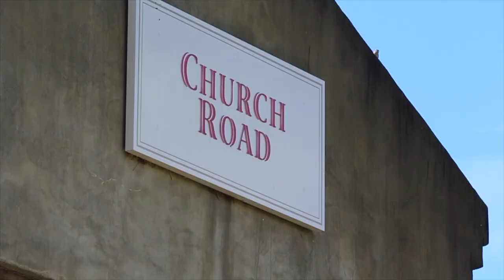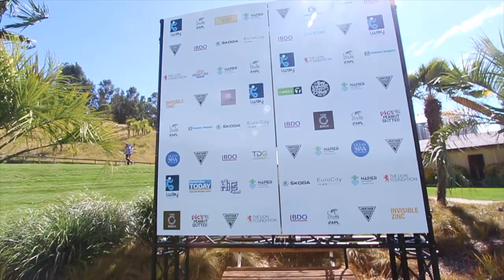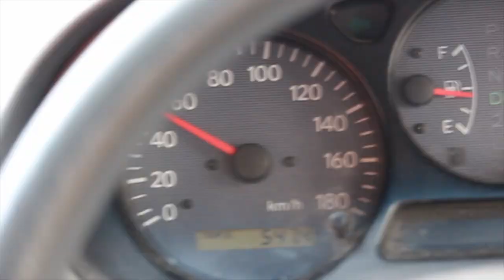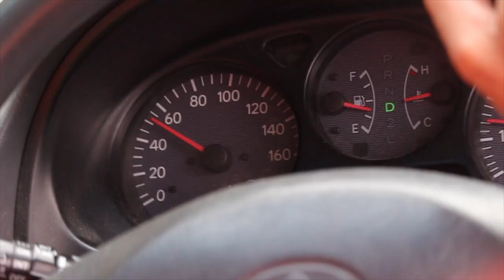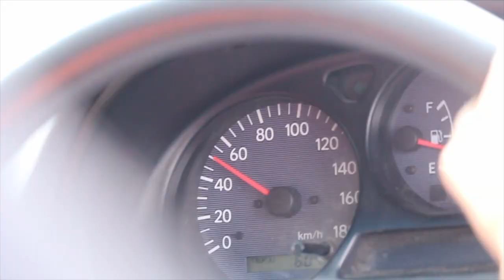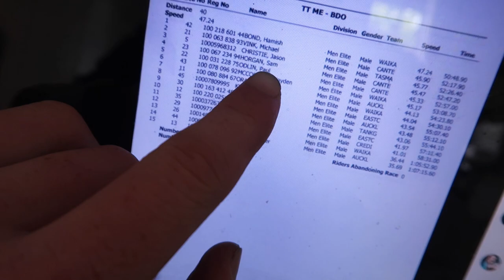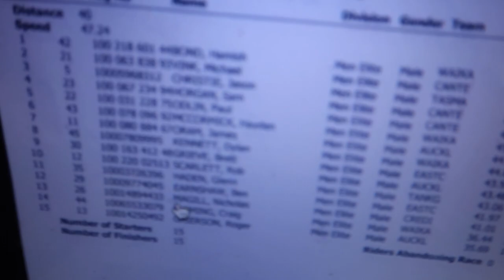40KM IN 50MIN (NZ TT NATIONALS)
The two riders followed in this video are Kerri-Anne Page and Paul Odlin

CAMERA GEAR:
Canon 700d